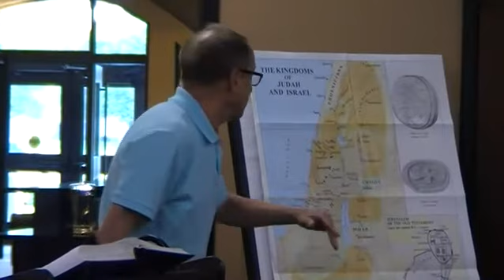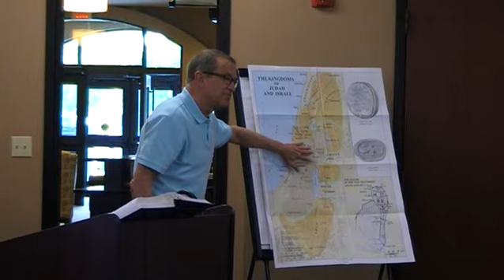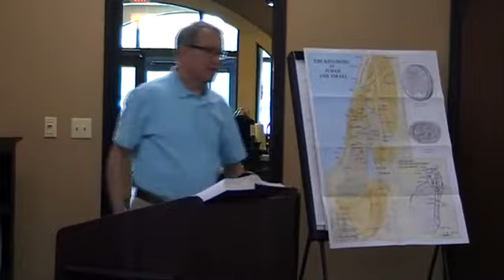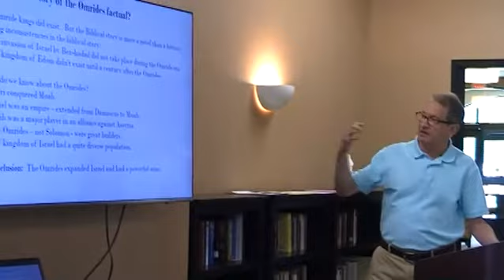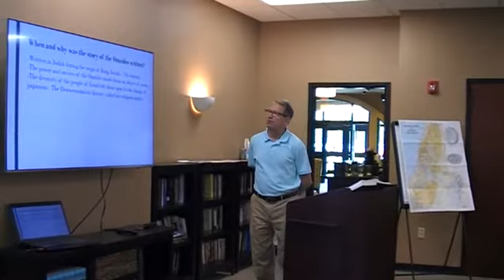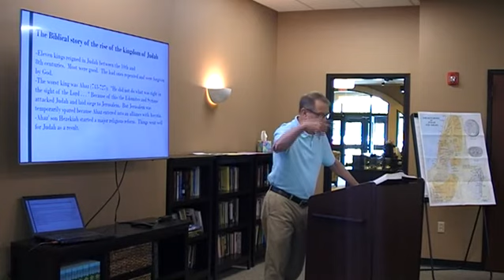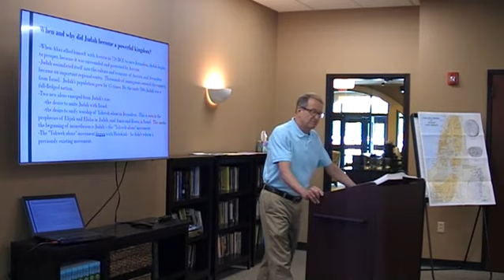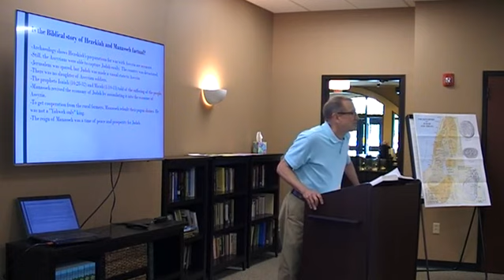Not All Factual, But All True: Week 3, May 19, 2021